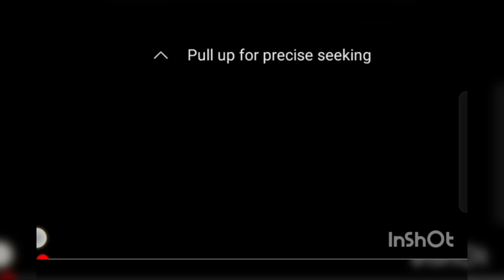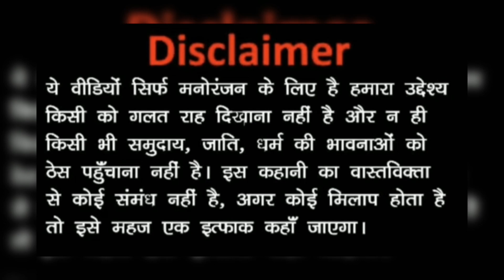kaali ghost काली पर आए भूत म बाबा भागे | Comedy video | Funny video | Cartoon video